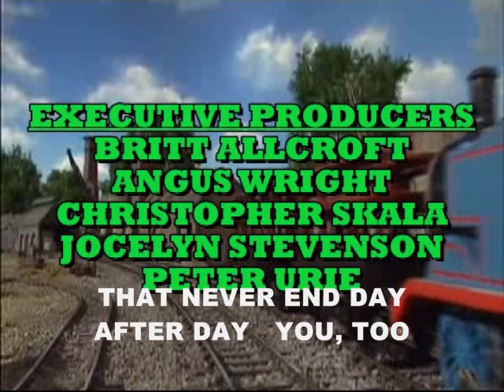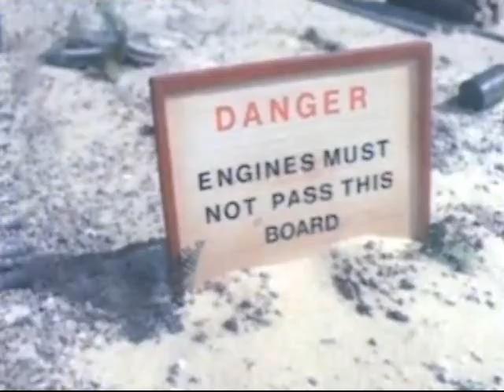Thomas & Gordon Off the Rails [Told by Michael Angelis]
Parental Rating: G for General Audiences

Remember 10 years ago how I was working on 2 versions of "Off the Rails" and "Down the Mine" combined? Well, I was initially dissatisfied with them and for the longest time they were left in the very rear recesses of my mind. It wasn't till a couple months ago I *finally* had the motivation to re-do them.

First up is the one from "The Railway Stories" CDs read by Michael Angelis. I sped up his narration a bit with Audacity so you won't have to suffer through his 'sloggish' reading. You'll also note once I get Ringo Starr's version up the music soundtrack, not to mention the editing of different episodes within that narration will be markedly different from Angelis's.

It was fun revisiting this little part from my past that I finally can be able to share with you guys. Enjoy!